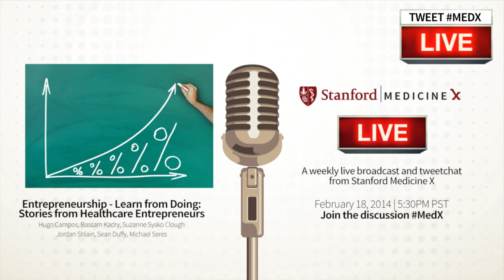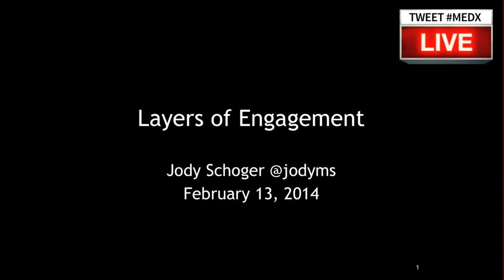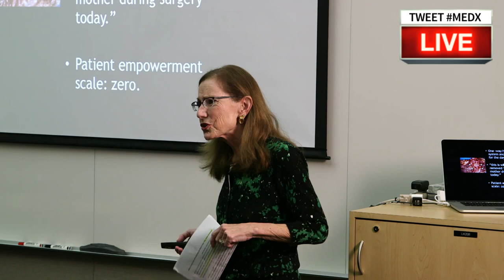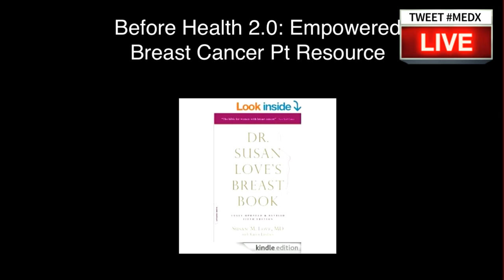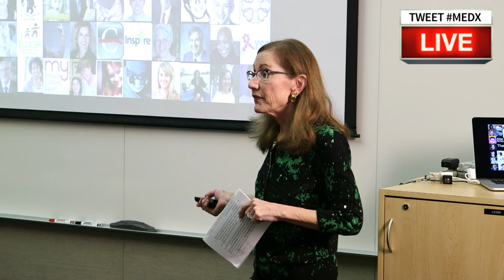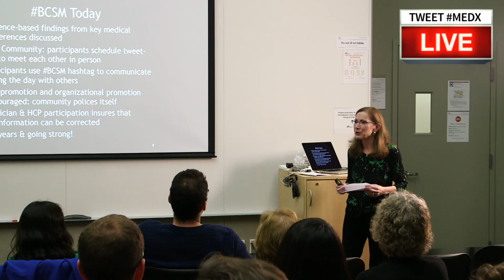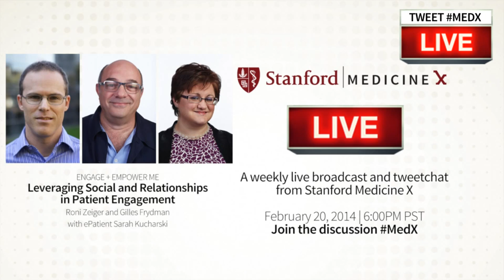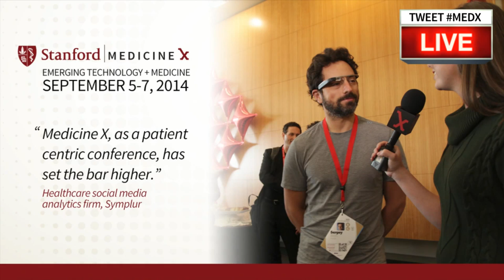Stanford MedX Live! Feb 13, 2014 - Compassion, connection and engagement